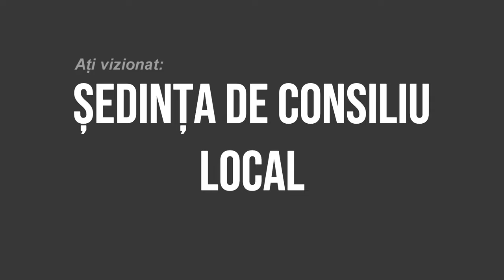LA OITUZ Sedinta Consiliului Local din 18 februarie FILMARE EXCLUSIV TV 4K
LA OITUZ, județul Bacău, Ședința Consiliului Local din 18 februarie FILMARE EXCLUSIV TV 4K

Cu drag,
echipa Exclusiv

Vizionare plăcută !